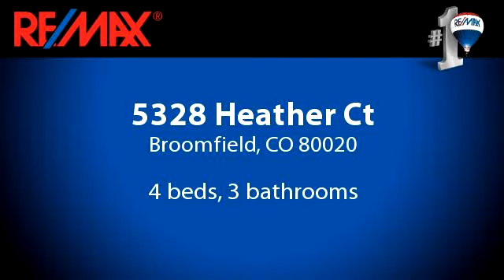Homes for sale - 5328 Heather Ct, Broomfield, CO 80020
Immaculate Brick 2 Story on cul-de-sac in Aspen Creek!Enter from mature landscaping to a main level featuring an open floor plan, vaulted ceilings, natural light throughout, wood floors, family room w/fireplace, kitchen w/island, breakfast nook, study, formal living, dine, laundry and 1/2 bath.  Upstairs features the master suite w/5 piece bath, 3 additional beds, full bath and loft.  The basement awaits your creativity.  Entertain or relax in the large backyard off the trek deck or patio.

Bedrooms: 4
Bathrooms: 3 bathrooms
Square Feet: 4216
Price: $550,000